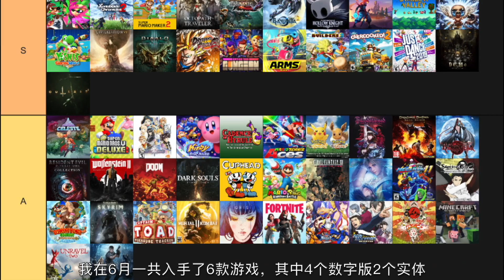钱包阵亡之月来啦，7月黑马居然是~ Dio的6月游戏总结与7月游戏清单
6月游戏评测总结与7月游戏购物清单来啦，这期节目来揭晓除风花雪月外，我个人期待的另一匹惊喜黑马吧~